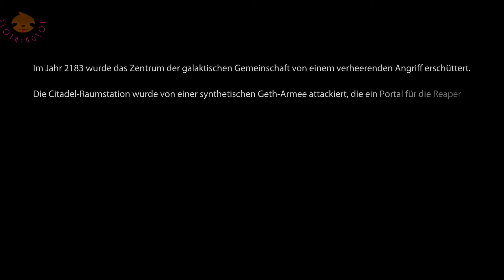Was bisher geschah, oder auch irgendwie nicht (mass effect 2)(part 1)